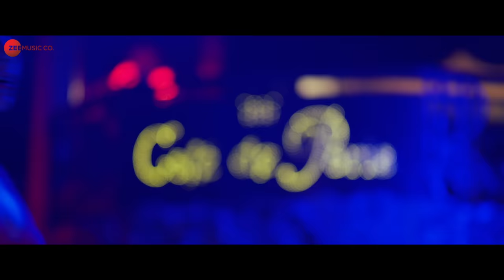Toh Mein | Badnaam | Ankit Tiwari | Priyal Gor & Mohit Sehgal | Sonal Pradhan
Movie - Badnaam
Singer - Ankit Tiwari
Lyricist - Shakeel Azmi
Song Arranged By Bobby Shrivastava
Programmer - Akshay Menon
Song Mixed And Mastered By Abhijit (Tenny) Roy at J'nG Mumbai
Voice, Guitars Recored At AMV Studios By Rahul Sharma And Assisted By Samir Dharap

Cast - Priyal Gor & Mohit Sehgal
Production House - Lonerangers Productions Pvt Ltd
Producers - Vashu Bhagnani & Lonerangers Prod Pvt Ltd
Director - Krishna Bhatt